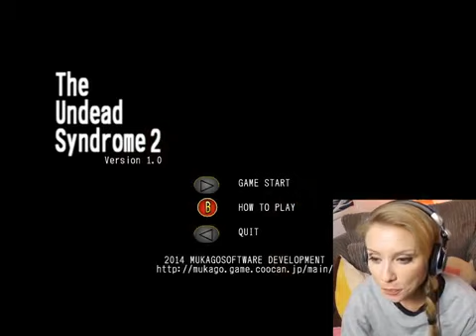The Undead Syndrome 2 :: I'll Play Any Crap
Ever had a giant phallus skewer your chest? Well you're about to find out, just what its like. (Apparently not that bad.) Once more we delve into the gaming barrel .

Kinda like a game version of when Homer Simpson made that website. THROW ALL THE THINGS AT IT!

This is the WEIRDEST game I have played in a while and frankly it scared the bejesus out of me. Watch and laugh as I cower in horror at a man in a mask .